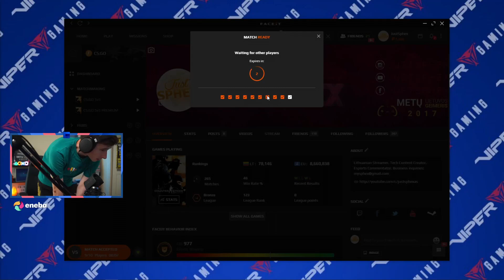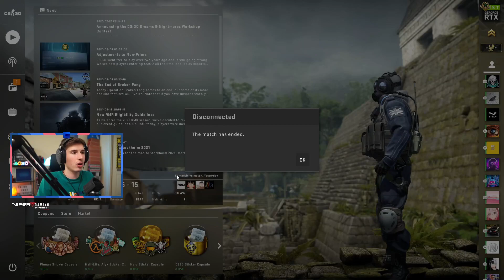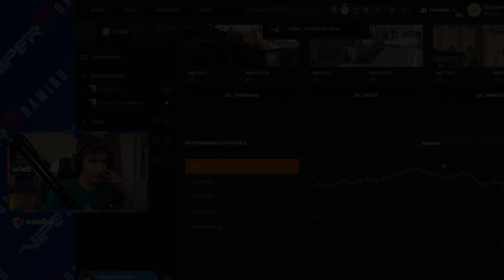TURĖJOME ŠITĄ PRALAIMĖTI, BET... (CS:GO Faceit) [Stream Momentai]